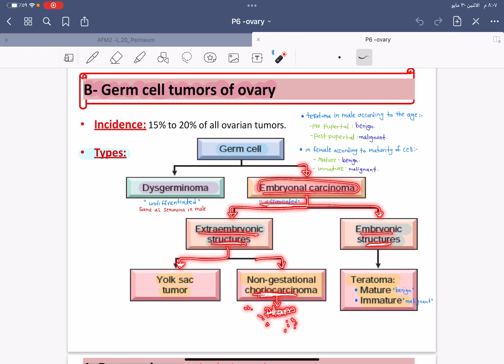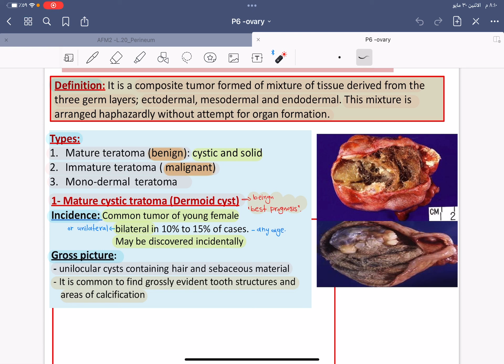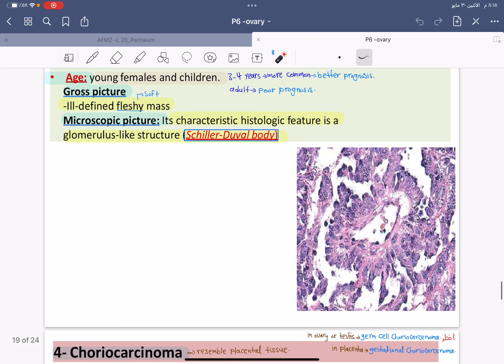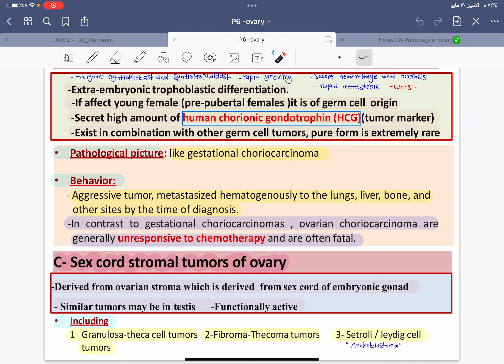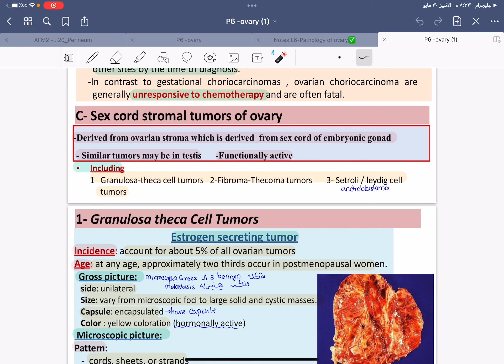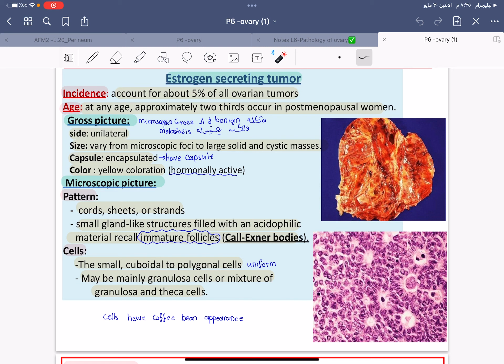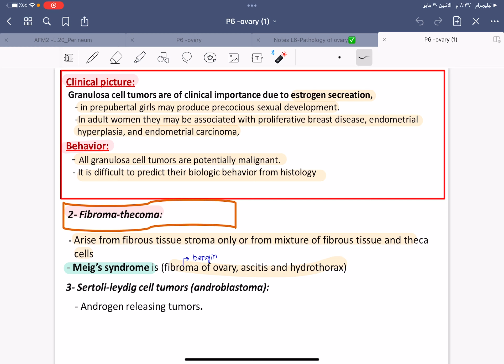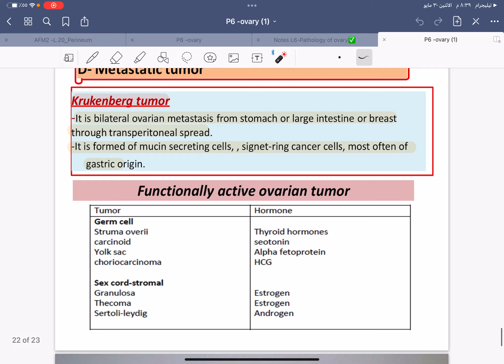Reproductive, Pathology L6 Diseases of the ovary p2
00:00 Germ cell tumors
03:03 Dysgerminoma
4:35 Teratoma
09:50 Yolk sac tumor
11:34 Choriocarcinoma
13:28 Sex cord stromal tumors
14:50 Granulosa theca cell tumor
19:51 Metastatic tumors